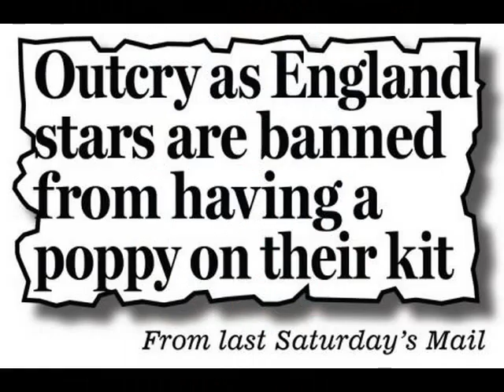BLATTER V THE POPPY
BLATTER BANS ENGLAND WEARING POPPYS ON SHIRTS